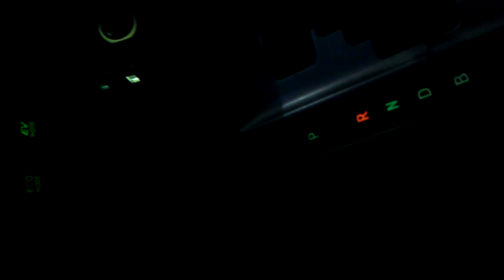EVO 3D 行車紀錄 夜拍